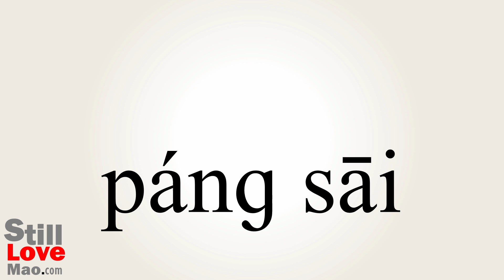How to Say Ponce in Chinese